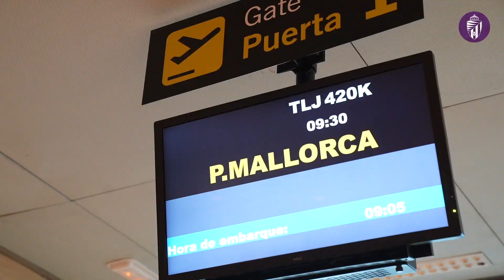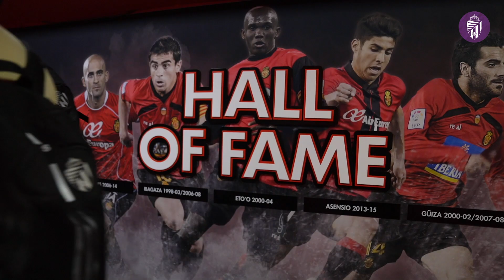🎥 INSIDE | ¡ASÍ FUE EL VIAJE A MALLORCA!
¡Nueva semana y nuevo Inside en PucelaPlay! ¡Os dejamos las mejores imágenes del viaje del RealValladolid a Mallorca!